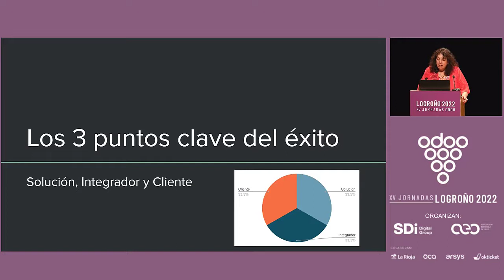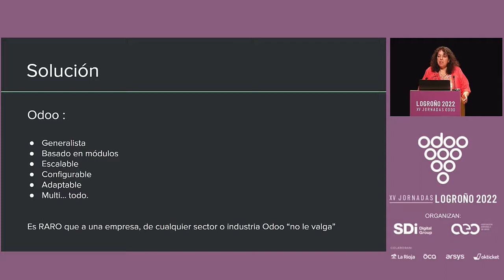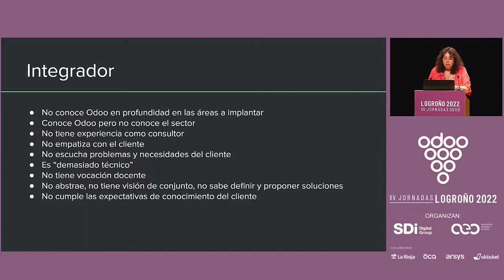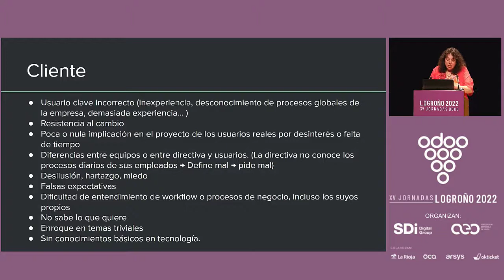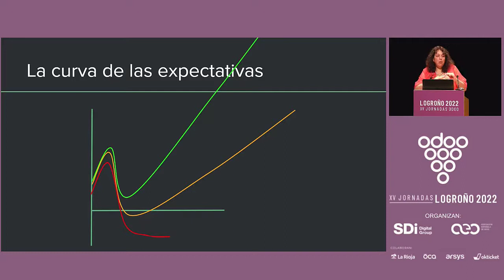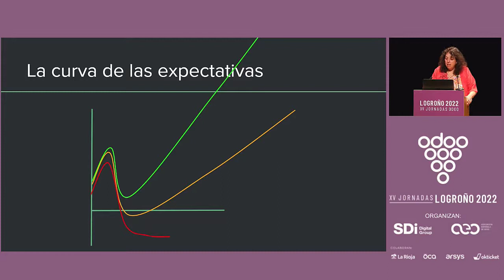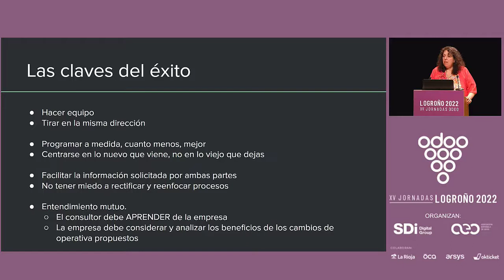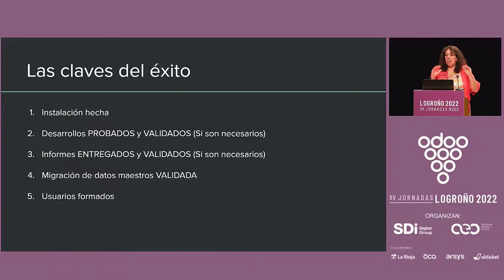Errores a evitar en implantaciones de Odoo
Consejos tanto a integradores, como a consultores y sobre todo a clientes finales a la hora de tomar la decisión de implantar Odoo. Metodología de implantación y consideraciones a tener en cuenta antes, durante y después de la implantación.

Ana Juaristi
Consultor ERP, CRM y Facturación desde 1998 CEO de Avanzosc, S.L. Especialista en implantación de sistemas de gestión en empresas industriales con Odoo, en especial empresas de fabricantes y de servicios.